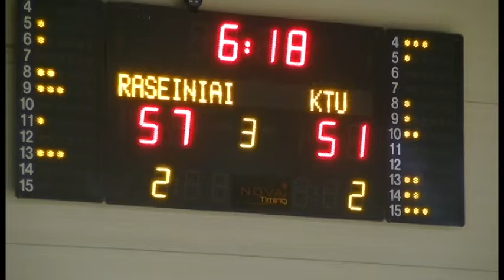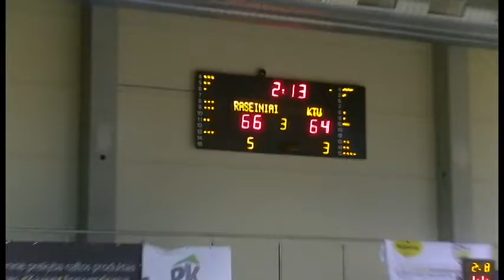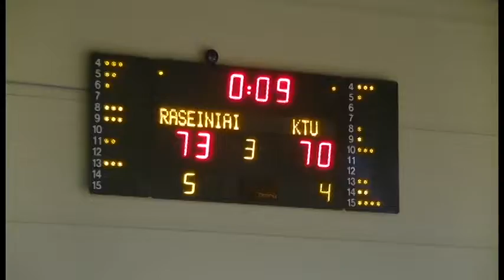Raseinių „Raseiniai" - KTU III kėlinys 2019.12.21